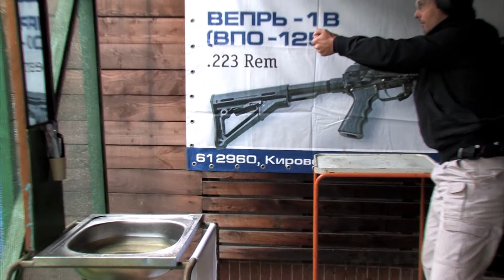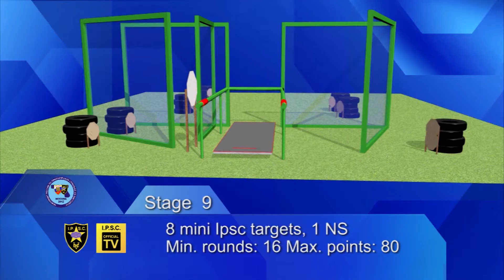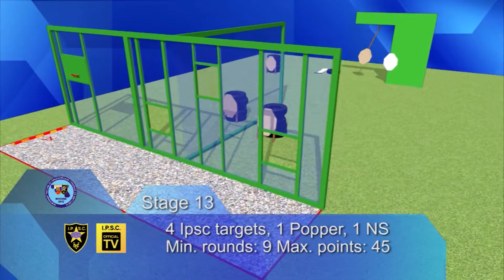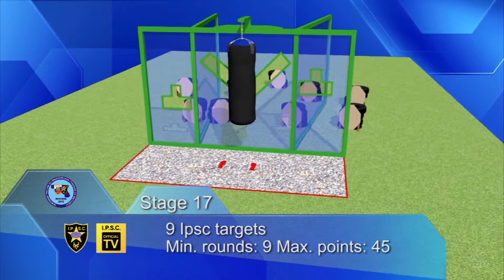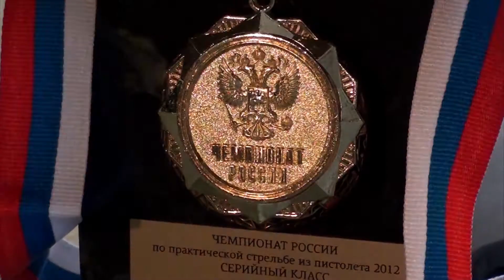Russian Nationals 2012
Russian Nationals 2012 / Mytischi, Moscow, Russia / 6 - 9 September 2012

Directed & Edit by Sergey Antropov
Supervisor: Stanislav Novoselov
Cameramen: Konstantin Zhmaev, Sergey Antropov, Pavel Inzhelevskiy
Design by Pavel Evgrafov
Digital artists: Maxim Tsimbalist
Voice over: Emil Akopov
Сomposers: Anthony Hobson, Clement Delibes, Pyotr Tchaikovsky, Franz von Suppé, Gioachino Rossini, Hermann Langschwert, Johann II Strauss, Mikhail Glinka.